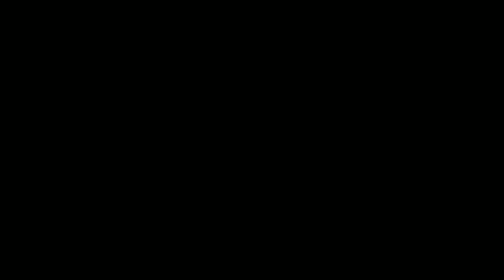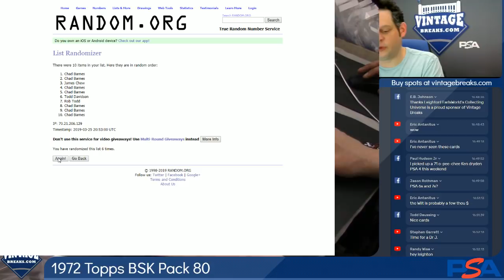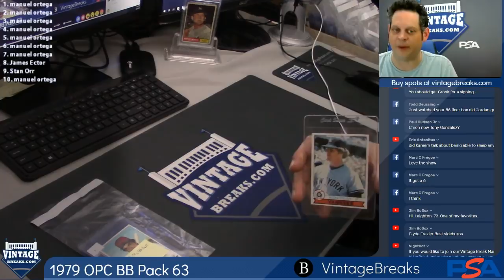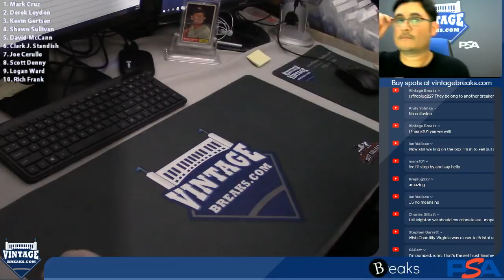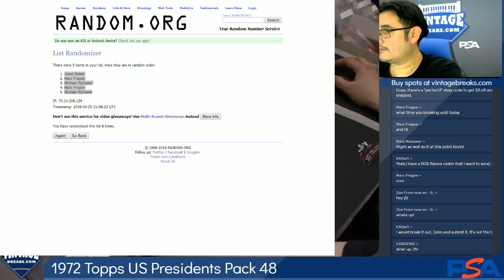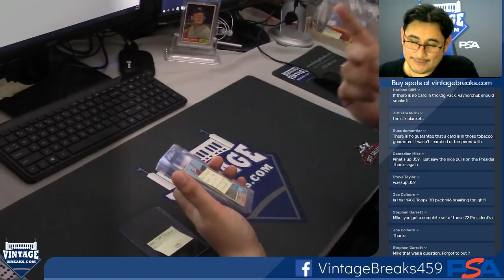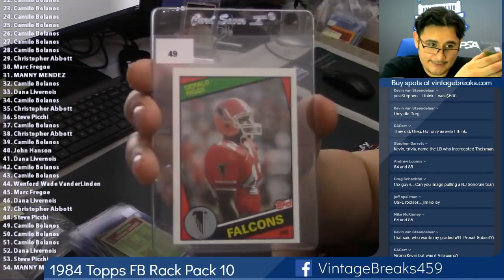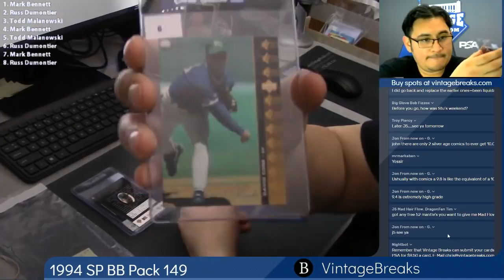Vintage Breaks Live Stream 3-25-2019